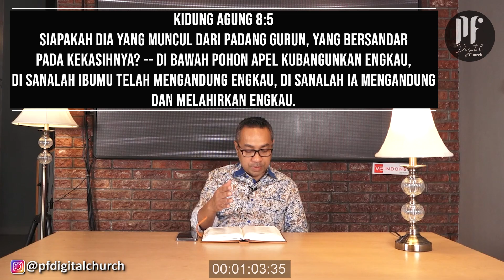PF DAILY DEVOTION - Kidung Agung 8:5-7